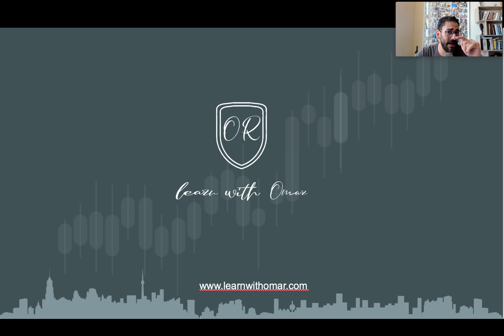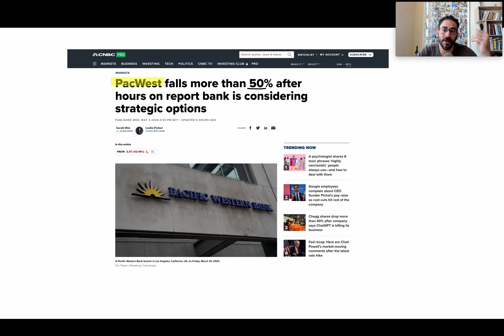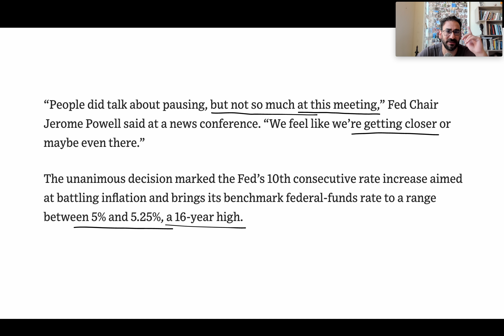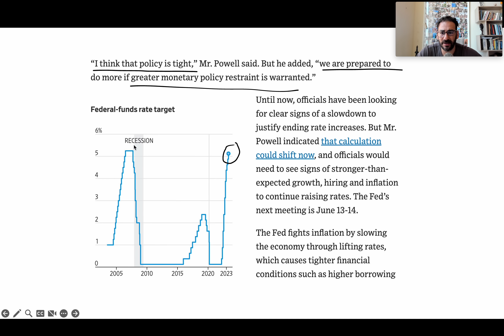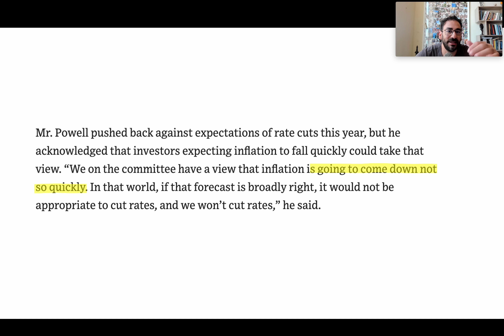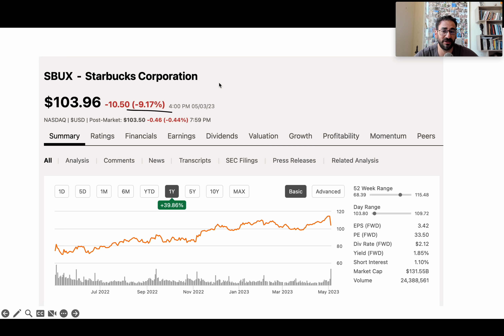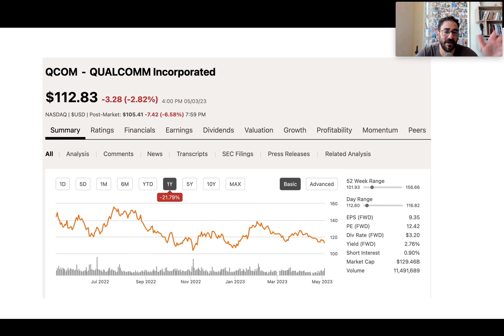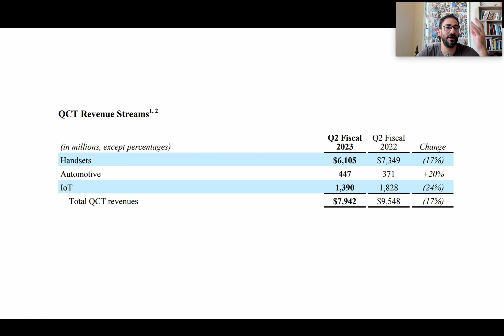اهم ما جاء في حديث الفدرالي - إفلاس بنك جديد ؟- حرب الروسية منعطف جديد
الاسهم في منعطف جديد و خطير - محالة اغتيال الرئيس الروسي بوتين و زلنسكي ينكر
اهم ما جاء في خطاب الفدرالي رفع الفائدة و قرار رفع ٢٥ نقطة ، الركود قادم
القوائم المالية Starbucks , QUALCOMM

💸 50 ٪ خصم لفترة محدودة
🧑‍🏫 تقييم المحفظة - وضع الاستراتيجية الامثل : الدورة شخصية ١-١
💻 تفاصيل الدورة شخصية ١-١